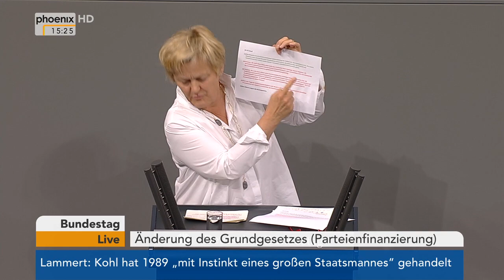Bundestag: Änderung des Grundgesetzes zur Parteienfinanzierung vom 22.06.2017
Der Bundestag berät über eine Änderung des Grundgesetz zur Parteienfinanzierung, u.a. mit Dr. Stephan Harbarth (CDU/CSU), Ulla Jelpke (Die Linke), Gabriele Fograscher (SPD), Renate Künast (Bündnis 90/Die Grünen), Helmut Brandt (CDU/CSU), Matthias Schmidt (Berlin) (SPD) und Dr. Volker Ullrich (CDU/CSU).